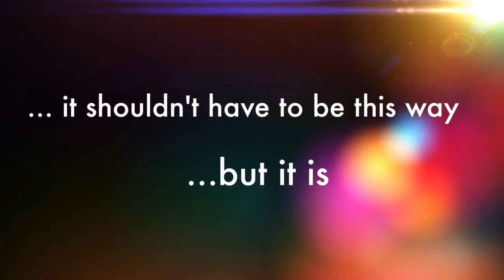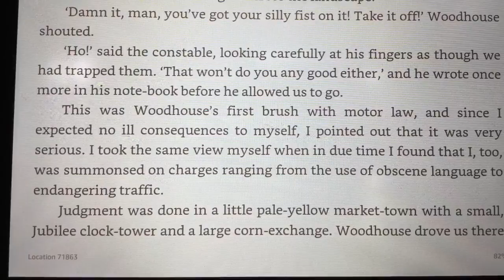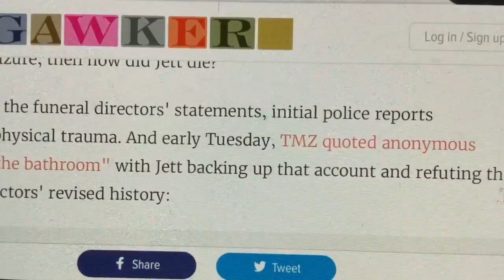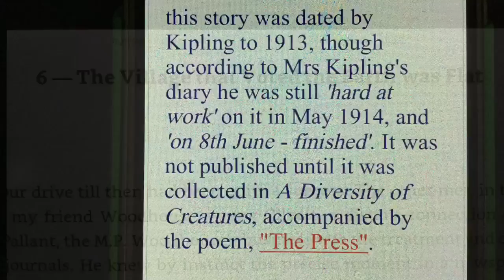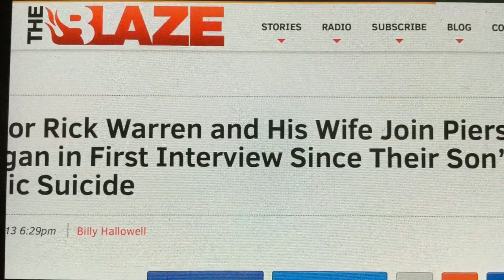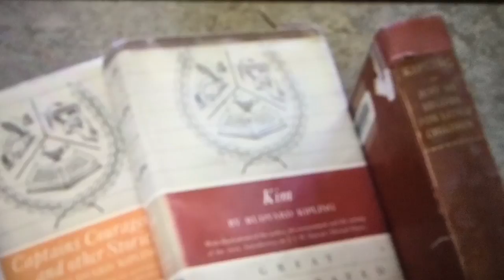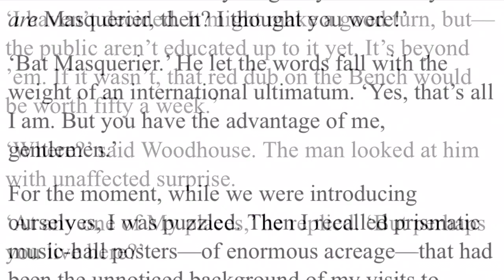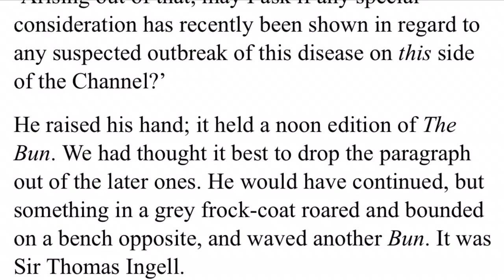Rudyard Kipling, Admiral Zumwalt, Amazing Backstory, Flat Earth Book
Amazing backstory of Rudyard Kipling and Admiral Zumwalt.  They both supported then current war efforts, both lost their oldest sons in that respective war, both were rewarded with being on the cover of Time magazine, both wrote a book to try to make amends for their misdeeds in supporting a corrupt military industrial complex, both died an empty shell of a man, never able to fully shake the tag of being a war monger. However only Kipling was able to use his  literary genius to speak to us from the grave in his book, " The Town That Voted that the Earth was Flat."  Roy Rogers real name and backstory also.

This little known revenge drama gives a between the lines glimpse into the powers of darkness that seem to twist political decisions .  The thread touches many figures such as, Eric Clapton, Johnny Carson, Dean Martin, Marie Osmond, Roy Rogers and Rick Warren. Etc.

The music of deceased musician Stevie Ray Vaughn being played at the funeral of Johnny Carson's boy is reviewed. This video closes with Kiplings Flat Earth map on the jacket of his book and a reference to Jesus Christ all tied together.  Mcisencraft .
God bless you Pilgrim. Here are some free resources, all free, to give you a little boost today. It shouldn't have to be this way,...but it is  Here is some free old school stuff right here below..

1. Link to Free Audio Bible and materials to use now!

3.